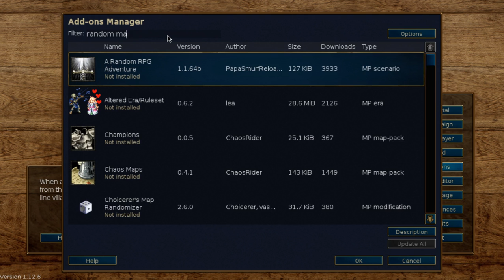The Battle for Wesnoth strategy How to learn - Dark Sorcerer Army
The Battle for Wesnoth(2003)
A free turn based strategy game with fantasy elements